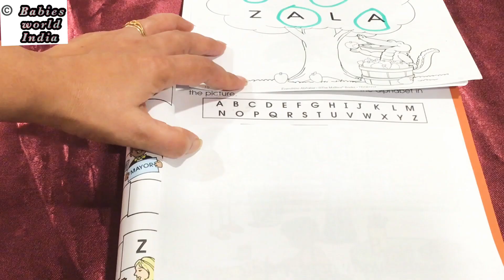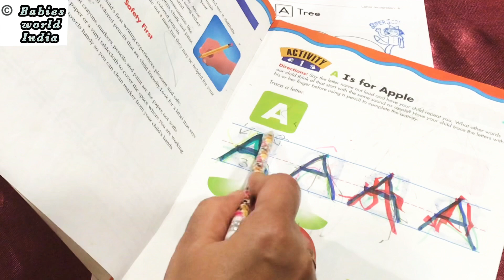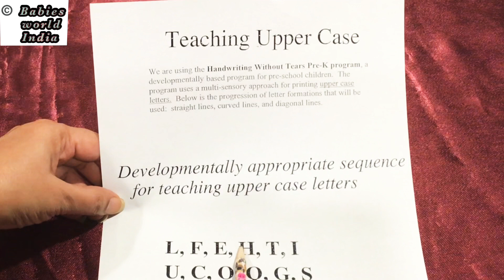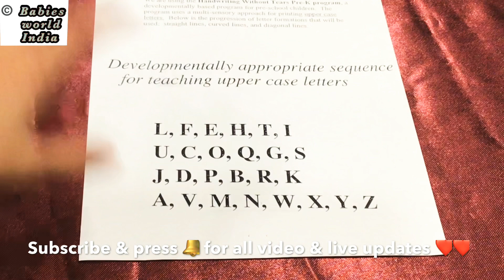बच्चों को इन Developmentally Appropriate तरीको से Step By Step लिखना सिखाएँ Alphabets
Juicer purchage link with discount
Flash cards for English words
Flash cards for Number
Flash cards for Alphabets
Flash cards for color and shapes

100 pc construction paper
crayola washable paint
Washable Finger Paint Non Toxic for Kid 6*40 ML (Set of 6, Multicolor)
Flip Flop! (Step into Reading)
123 Beach: a Cool Counting Book
अगर आप अपने बच्चे को बोतल से दूध पिलाती हैं तो इन बातों का ख्याल ज़रूर रखें Bottle feeding tips Hindi
13 fruits for 6M+ babies | 6 months plus baby fruit food chart 10 creative Summer activities for kids | How to keep kids busy
How I Pack My Hand Bag | Diaper bag | Some Tips And Tricks For Packing Cloths And Items
बच्चे को प्ले स्कूल कब भेजना चाहिए और क्यों what is the right age of Pre school
शिशुओं के लिए खजूर की सिरप कैसे बनाएं | dates syrup recipe | Dates Syrup Recipe for Babies
शिशु को कब गाय का दुध देना सुरक्षित है ? when is it safe to give cow's milk to baby?
Weight gain food for babies which boosts the immunity too home remedies for teething baby |Teething baby|Tlismi moti for teething|easy teething tips for baby
baby and kids summer care | Baby skincare routine in summer | गर्मिओ में बच्चों का ध्यान कैसे रखें
बेबी को पहली बार क्या और कितना खिलाएं How to start solid food to babies |introducing solid food to baby | baby food
बच्चों को English और Hindi (two language togather) में बात करना कैसे सिखाए | How to make children speak English fluently
बच्चों  को Subtraction  सिखाने के मजेदार और interactive तरीके  | Babies World India